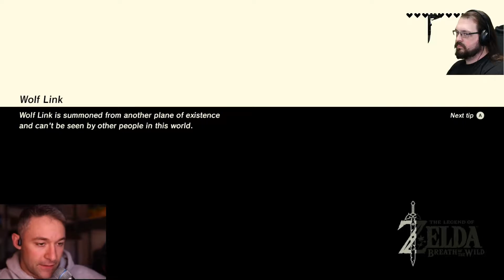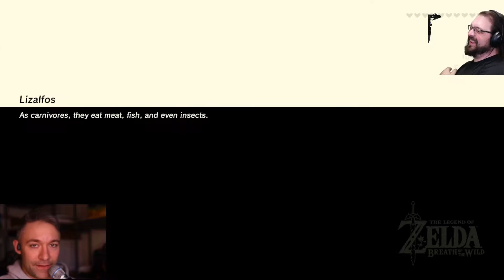Foundations and Empires - BotW Episode 028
Today's book club meeting overlapped with the recording session.